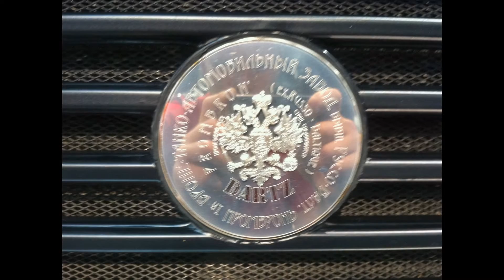DARTZ Prombron Iron.Diamond in Cannes